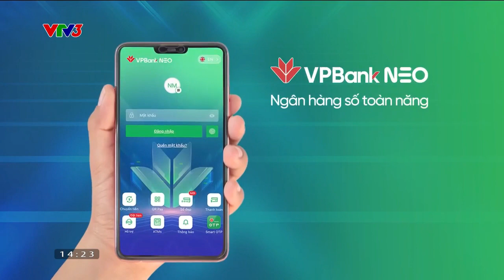29.12.2022 | VTV3 - Trailer Bài hát hay nhất 2022 - Big Song Big Deal | Panel 5s VPBank Neo